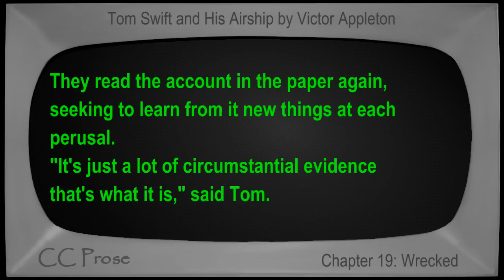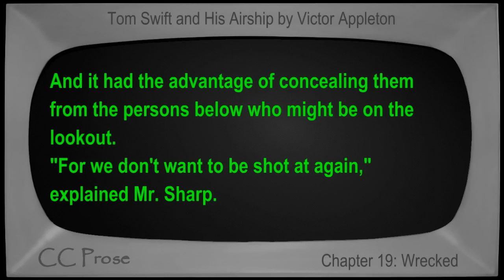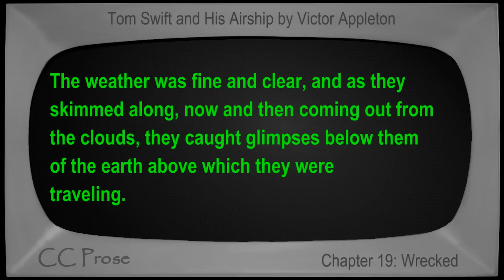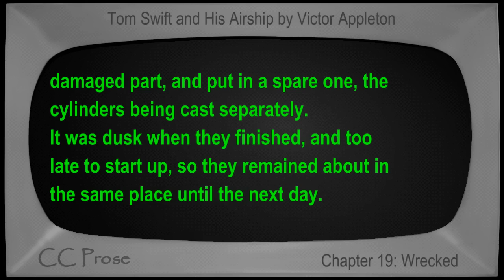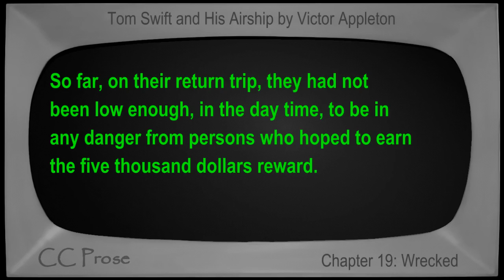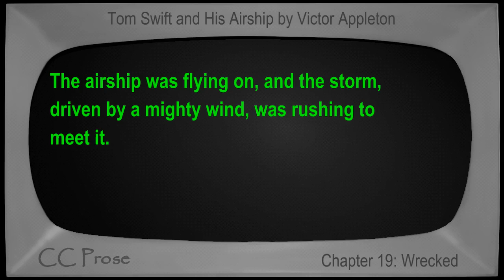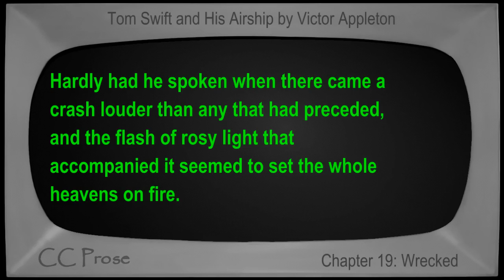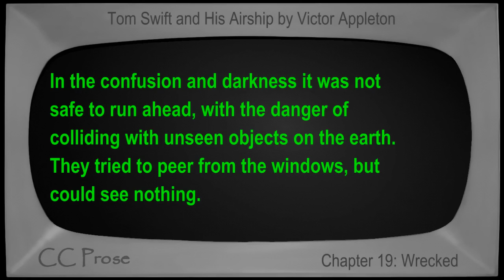Chapter 19 - Tom Swift and His Airship by Victor Appleton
Chapter 19: Wrecked. Book number 3 in the Tom Swift series. First published in 1910. Children's VideoBook with synchronized text, interactive transcript, and closed captions in multiple languages. Read by Mike Vendetti